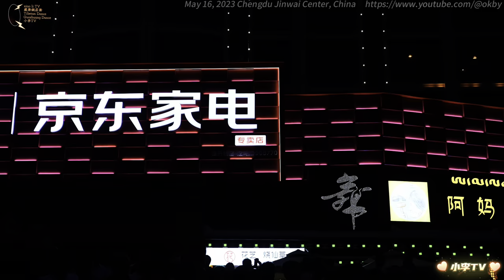5月18日罗马假日广场藏舞锅庄舞精彩时刻Highlights of Tibetan Dance Guozhuang Dance in Roman Holiday Square on May 18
2023年5月18日羅馬假日廣場藏舞鍋莊舞精彩時刻
Highlights of Tibetan Dance Guozhuang Dance in Roman Holiday Square on May 18
真是不好意思，這裡我只拍了二十多分鐘，然後去的錦外中心。很多來成都的藏族朋友跳舞第一站可能都是羅馬廣場或者錦外大廈，或者是錦外中心。羅馬面積小，口岸好，還有免費提供劇院台階式座位。跳舞的人一多就惱火了。很擠，但是拍攝視頻效果好，感覺鏡頭裡面全是人。你都不用動就可以拍攝全場，兩個花台擋住了一些視線。羅馬是甘孜州的多一些，錦外中心阿壩州的多一些，還有現在遍地開花的鍋莊隊，比如青羊宮的，二環路蜀漢路的，西南民族大學航空港校區和洗面橋，還有很多個，估計羅馬面積都算很小的了。
I'm really sorry, I only shot for about 20 minutes here, and then I went to Jinwai Center. The first stop for many Tibetan friends who come to Chengdu may be Roman Forum or Jinwai Building, or Jinwai Center. Rome has a small area, a good port, and there are free stepped seats in the theater. Annoyed when there are too many people dancing. It's crowded, but the video effect is good, and it feels like there are people in the camera. You can shoot the whole scene without moving, and the two flower beds block some views. There are more in Ganzi Prefecture in Rome, and more in Aba Prefecture in Jinwai Center. There are also Guozhuang teams that are blooming everywhere, such as Qingyang Palace, Shuhan Road on the Second Ring Road, Southwest University for Nationalities Airport Campus and Ximian Bridge, and many more. One, it is estimated that the area of Rome is very small.

📷📸Camera+Lens+Gimbal
📹📷📸🎥【My Gear】
➠Lens:SONY
➠Gimbal: DJI RS3+DJI RS3 Mini
🌏From Chengdu,China.